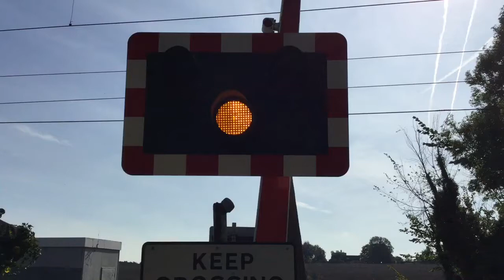*Fast to Flat Tone Alarm* Harston Level Crossing (Cambs) Sunday 24.09.2017